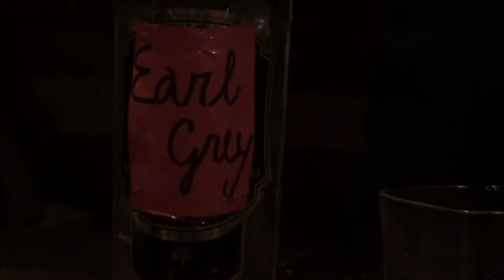LJT Mladé Bříště 2018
Opět již brzy ve vašem lese...